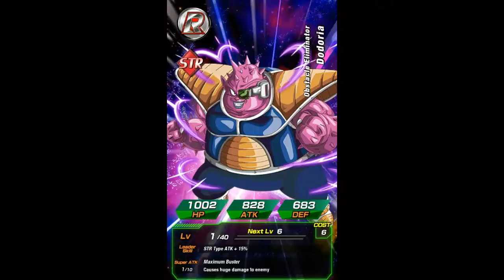Wait ss3 on global